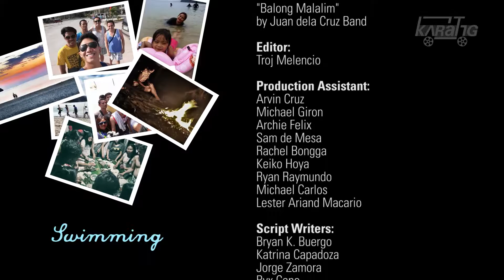Rolling Balls in the City | Episode 26: Swimming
ni Sam de Mesa